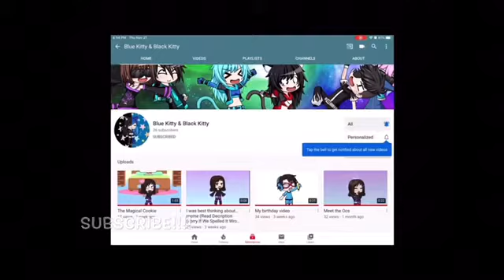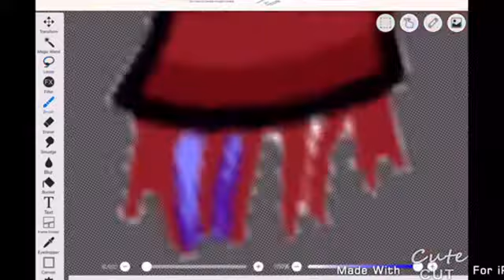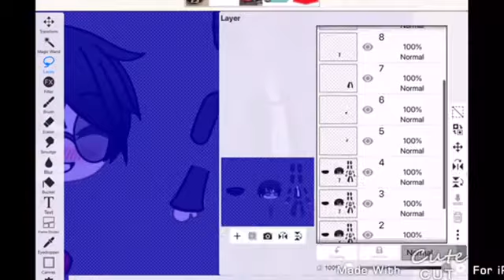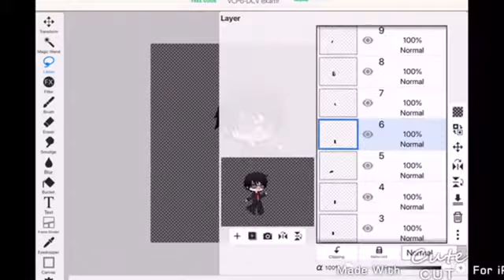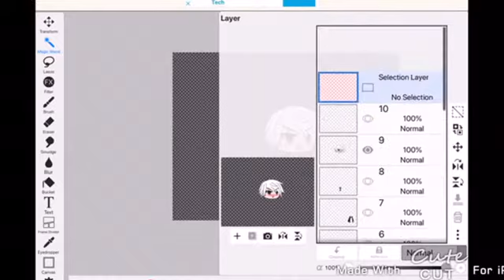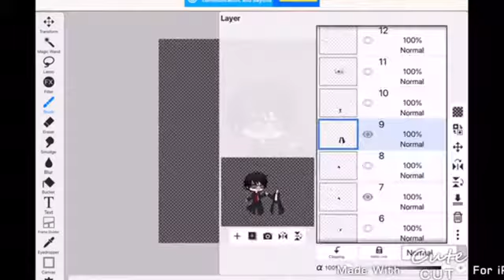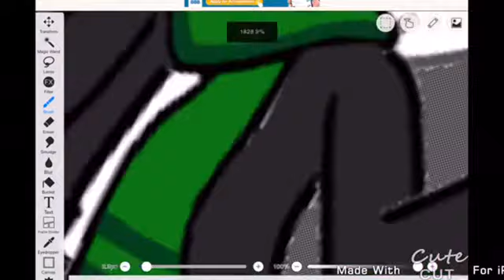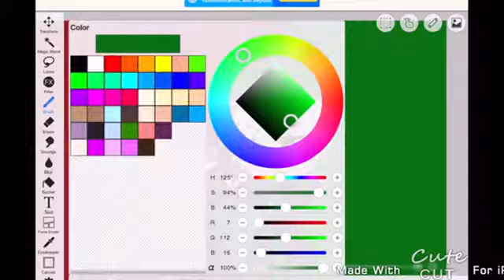Drarry Edit Elapse Time